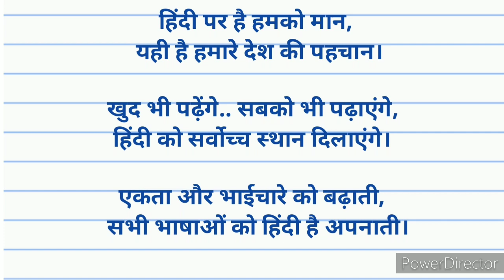हिंदी दिवस पर नारे। slogan on hindi diwas in hindi। slogan on hindi day। hindi diwas। हिंदी दिवस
हिंदी दिवस पर नारे। slogan on hindi diwas in hindi। slogan on hindi day। hindi diwas। हिंदी दिवस। Shandar study

👉 हिंदी भाषा का महत्व पर निबन्ध

👉 देश के विकास में हिंदी भाषा का योगदान

👉 हिंदी दिवस पर कविता (part-1)

👉 hindi diwas par aasan kavita (part 2)

👉 poem on hindi diwas (part 3)

हिंदी दिवस कब मनाया जाता है, हिंदी दिवस मनाया जाता है, हिंदी दिवस पर वृत्तांत लेखन, हिंदी दिवस पर निबंध, हिंदी दिवस पर गीत, हिंदी दिवस पर कविता, हिंदी दिवस पर वृत्तांत लेखन लिखिए
मातृभाषा हिंदी पर स्लोगन, मातृभाषा पर स्लोगन, हिंदी दिवस पर सुविचार, हिंदी भाषा पर सुविचार, मातृभाषा पर शायरी, hindi par slogan, slogans on national language in hindi, slogans on importance of hindi, hindi diwas slogan in english, hindi bhasha par nare, hindi per slogan, slogans in hindi, hindi diwas kavita, hindi diwas speech